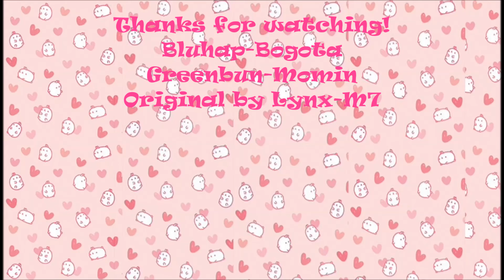Time Lapse MEME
im not very good with description's :"D
-Momin